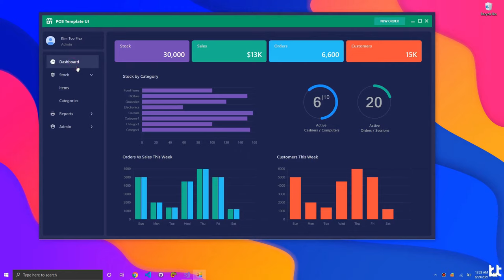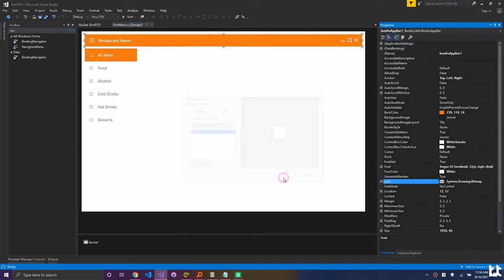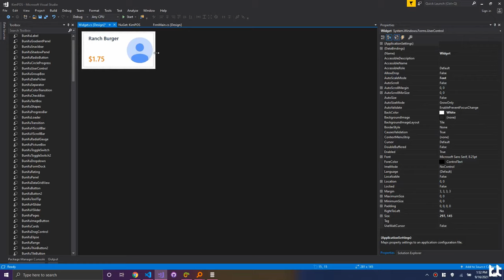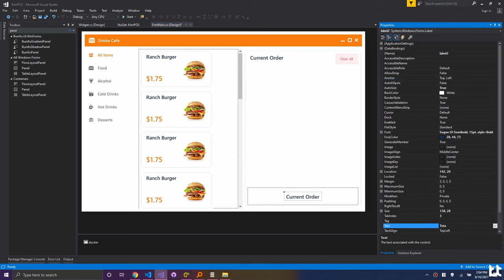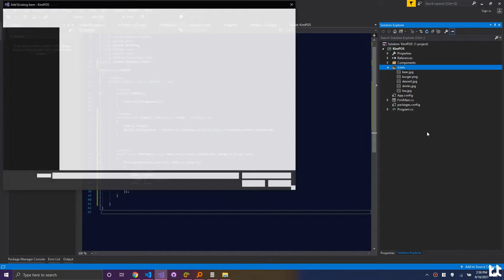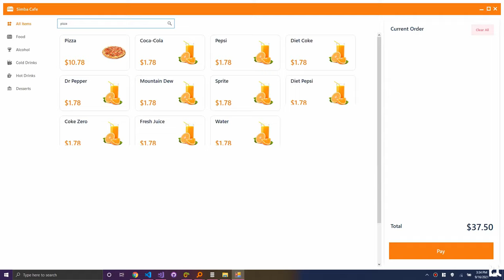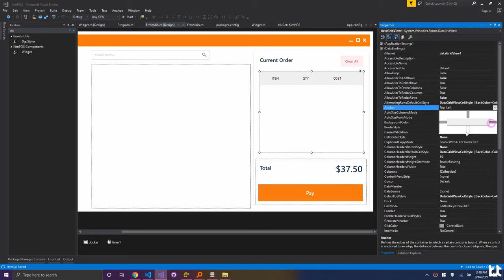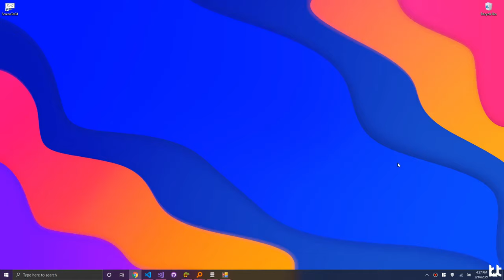C# Tutorial - Restaurant~Cafe~Fast Food Point of sale (POS) UI design